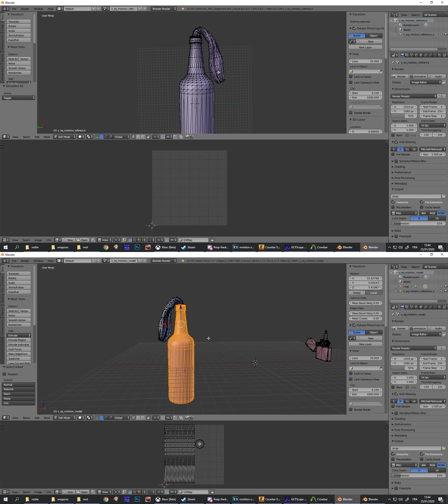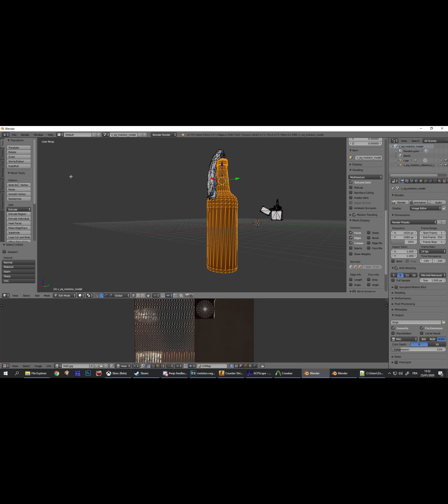Left 4 the Molotov, came back Globally Offended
Big Sad but Epic Video Format!

It's still some nice recycling, plus the new effects ect.. it renders well... But I guess we know where the bugs come from.

All the "jigglebonned" parts inside the bottle have been removed, yet the mesh remained.

I wonder how it'd look with that stuff implemented... hmmm...